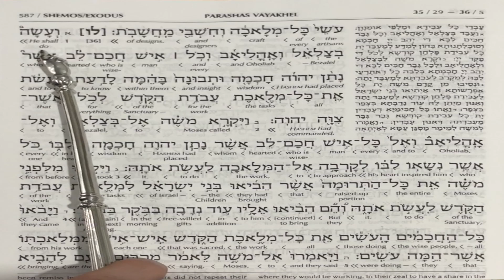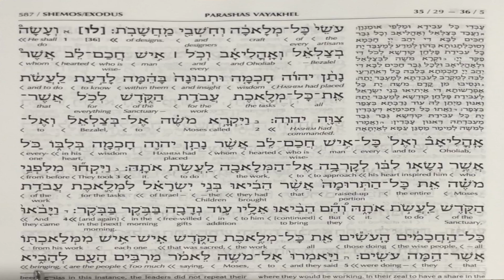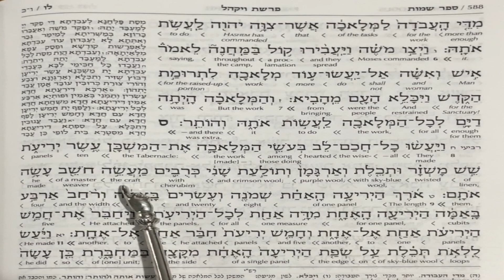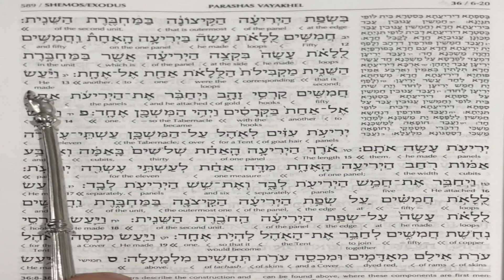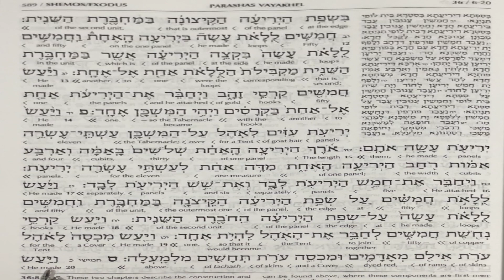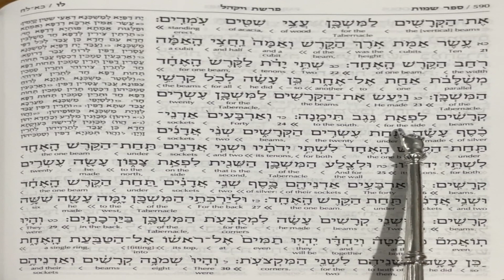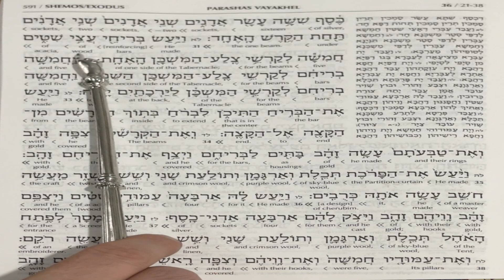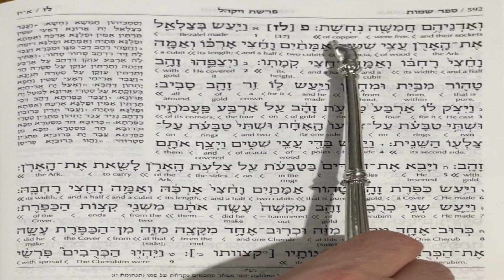Exodus Chapter 36 | Torah Reading in Hebrew with English Translation | TORAH STUDY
The Traditional Torah Reading of The Book of Exodus Chapter 36 with the Original Hebrew Cantillation and the Interlinear English Translation of each word below the Hebrew Word. Recited in the Custom of Yerushalayim. Torah Reading Shemot 36.

In Hebrew the Book of Exodus is called Shemot which means Names. In the Torah itself there is no vowels and also no punctuation thus the Torah could be read in different ways and we only know this by tradition something that is missing in the English Language making the reading of the Bible in any Translation Difficult and Inaccurate.

Now you can listen to the Torah in what is considered the most accurate pronunciation of the Ancient Hebrew. As per the Custom of Yerushalayim.  This is very similar to the Yemenite Torah Reading and the Sephardic Torah Reading.